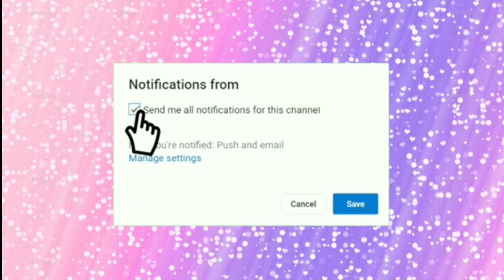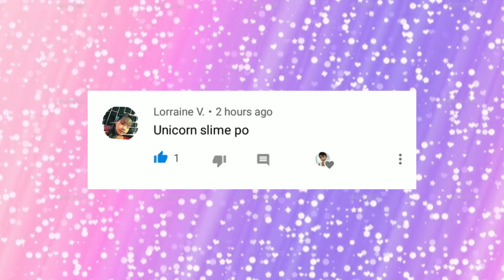#22 Black pink slime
Bredget Quebada channel

GIVE AWAY MICHANICS

1SHARE ONE VIDEO ON FACEBOOK AND USE # yanyanjacutinaslimekitgiveaway

2 watch b-day cake slime and like the video
And comment kayo don Kung bakit kayo Ang dapat manalo